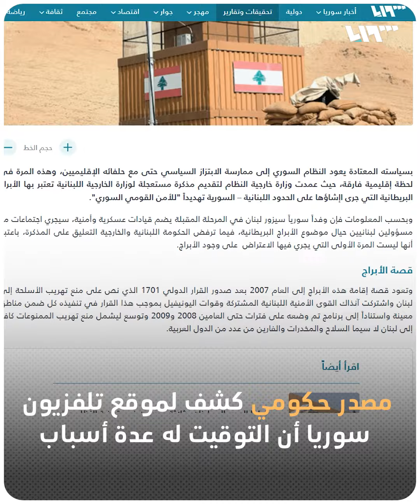"أبراج بريطانية" تهدد "الأمن القومي" في سوريا!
ونظام الأسد يحتج لدى لبنان.. ما القصة؟

يمكنكم متابعتنا عبر وسائل التواصل الاجتماعي المختلفة:
فيس بوك: